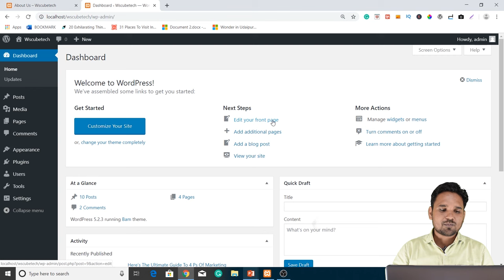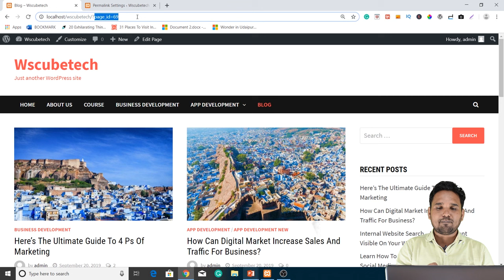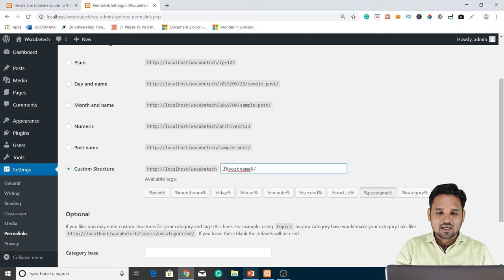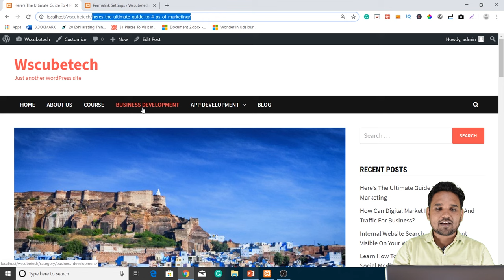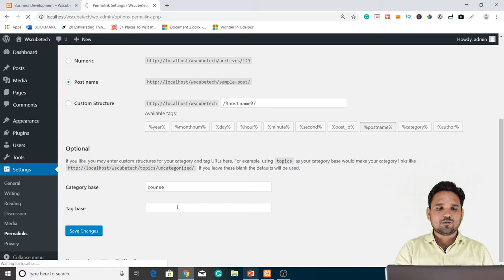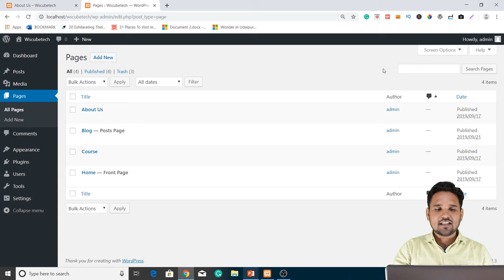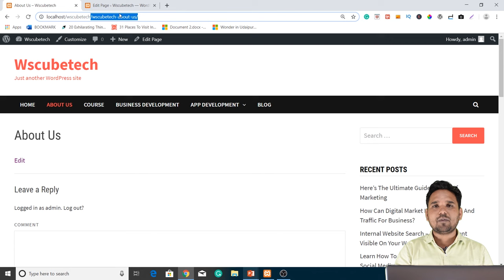WordPress Permalink Setting - How to Change Permalinks in WordPress | WordPress Tutorial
In this video, you will learn how to change permalink in a WordPress website.

Permalinks are used to keep the URLs simple. You can keep the permalinks in such a way that can be used to simplify the address of any page on the site.

When you visit settings in the dashboard and edit the permalink as per your requirement, you can keep it as per your desired preference. You can custom edit it and use available tags.

You can also use day and name, month and name, numeric, post name, and plain structure. You can change it as per the SEO to a wider reach.  You can also set additional tags and categories.

Our trainer will explain it with the help of practical implementation of each type so that you can understand the type better.